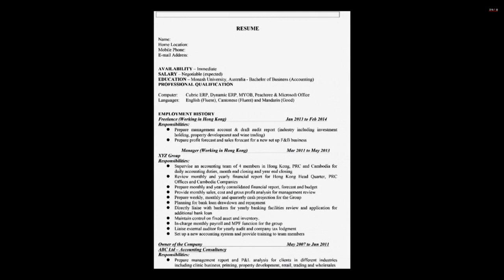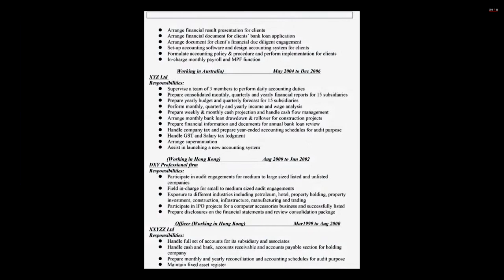用電話《見真功》 (WE MATCH) 2014-12-15 d